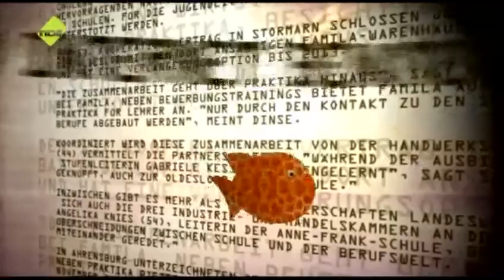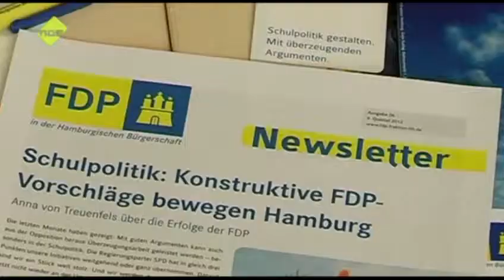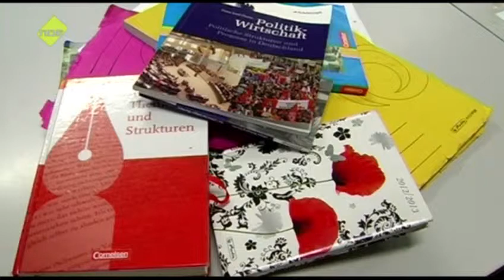SchnappFisch - Gyula Trebitsch Schule: Politik - Bildungspolitik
Ein Beitrag der Gyula Trebitsch Schule in Tonndorf.
In einem mehrtägigen Workshop haben die Schülerinnen und Schüler Politiker verschiedener Parteien zu politschen Themen befragt.
In diesem Beitrag geht es um die Probleme in der Hamburger Bildungspolitik.